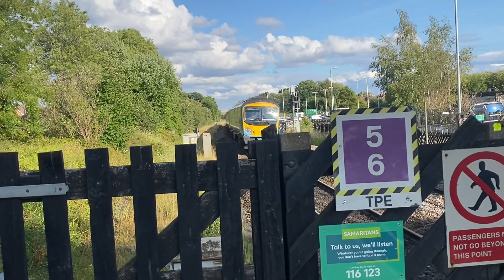trains and MEGA tones at Garforth ft ilkleys and no limit tones! (17/07/23)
probably some of the best tones ive ever got , thanks to the driver of 195025 and 195131 (i think)